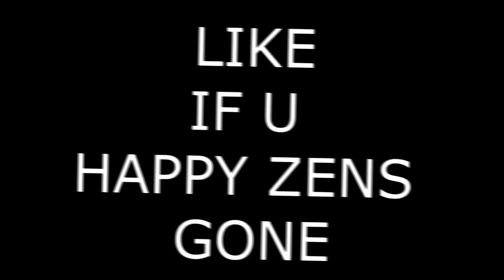BEST DRIBBLER takesover COMP STAGE FIRST DAY BACK NBA 2K21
MIGHT START PLAYING COMP STAGE AGAIN
PSN: iRunYew_YouTube